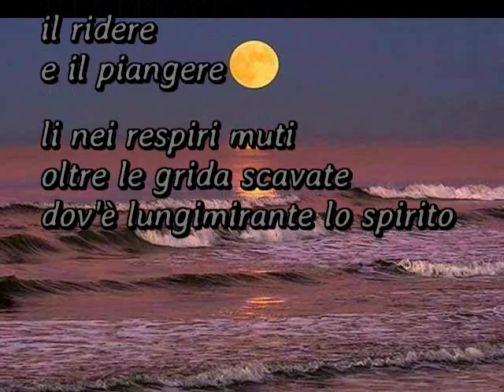Monica Pierluigi altrove